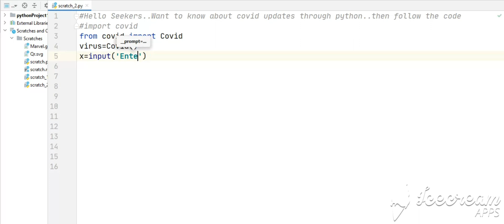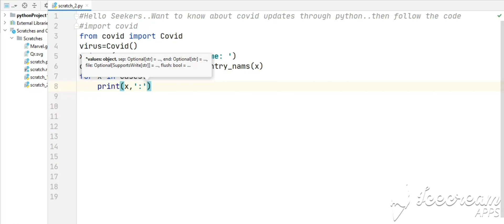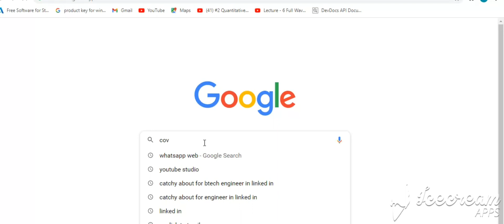Corona Updates using Python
●Are you a Quidditch player who tries to catch Golden Snitch? We help you to catch up on your python skills
●Belong to Slytherin and speak python!